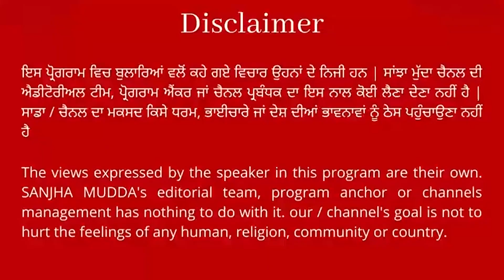Sukhpal Khaira ਨੇ Bhagwant Mann ਸਰਕਾਰ ਦੇ 20 ਜੂਨ ਤੋਂ ਬਾਅਦ ਝੋਨਾ ਲਗਾਉਣ ਦੇ ਹੁਕਮ ਦਾ ਕੀਤਾ ਵਿਰੋਧ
sanjhamudda Sukhpal Khaira ਨੇ Bhagwant Mann ਸਰਕਾਰ ਦੇ 20 ਜੂਨ ਤੋਂ ਬਾਅਦ ਝੋਨਾ ਲਗਾਉਣ ਦੇ ਹੁਕਮ ਦਾ ਕੀਤਾ ਵਿਰੋਧ ||SANJHA MUDDA